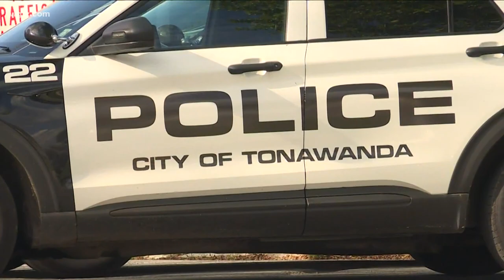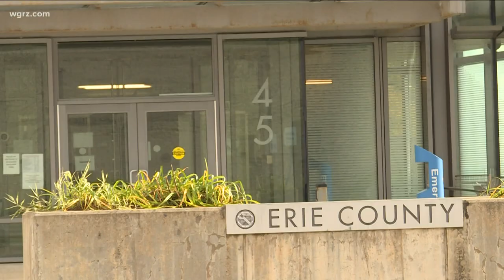Arguments made in court that Richard Matt may be connected to a 1993 murder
Questions are being raised of whether Richard Matt may be responsible for the murder of Deborah Meindl in 1993 in the City of Tonawanda.